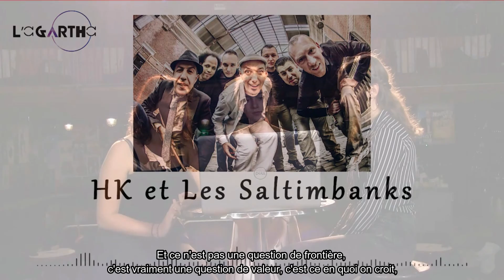Episode 6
Dans ce sixième épisode, Lana, Adèle et Julie interrogent le maire de Cébazat et le chanteur HK (et les Saltimbanks) sur leur définition de la solidarité.

Juillet 2020, l’ATEC Cosmos, Association Temporaire d’enfants citoyens*, proposait aux jeunes de L’Agartha et du Service Educatif des Mineurs Non Accompagnés de l’ANEF 63 (SEMNA), de réaliser une émission « télévisée » sur le thème de la solidarité internationale.
Cette émission, réalisée en collaboration avec Anis Etoilé et Médiacoop, est diffusée en format série de huit épisodes. Rendez-vous chaque vendredi à 20h00.

*Démarche éducative en partenariat avec les Francas du Puy-de-Dôme

Ce projet est accompagné par :
- la Ville de Cébazat
- Le Ministère des Affaires Etrangères dans le cadre d’un appel à projet du FONJEP International
Il a reçu le Prix Coup de Cœur du jury 2020 Projet'Oi, appel à projet jeunes de la CAF du Puy-de-Dôme dans le cadre de son appel à projet jeunes Projet’Oi.
Il est finaliste du concours national "Innov'Jeunes" de la Caisse Nationale des Allocations Familiales.

🎨 Réalisateur ➔ Artus Prod
Musique LBD utilisée :
➔ African Accra